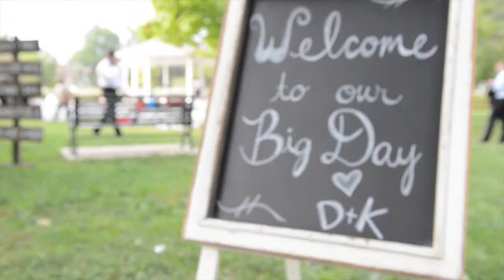Robb Wedding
This video is about Robb Wedding